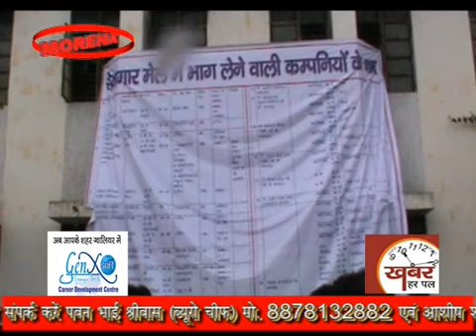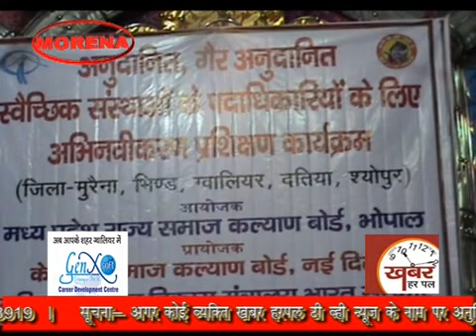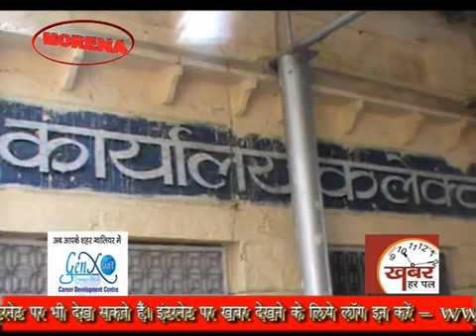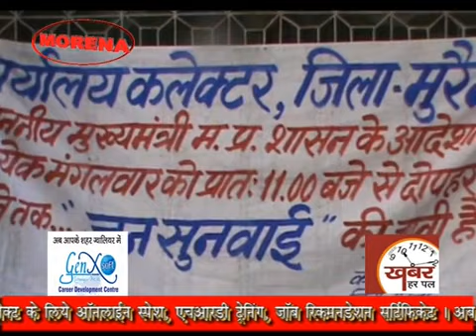khabar harpal news 6 feb. 2013